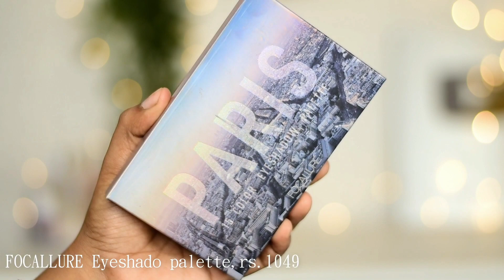Easy Saraswati Puja Makeup Tutorial / Trying Out SeekCaus SPF30 Sunscreen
Benefits of this product
💛Sun Shield SPF 50 Sunscreen
💛Leaves No White Cast
💛Is Non-comedogenic and Moisturizing
💛Helps Fade Dark Spots And Acne Marks
💛Helps In Anti-Aging
💛SPF 50 and PA+++ Protection
💛Contains Carrot Seed Oil and Phospholipds
💛Dermatologically Tested
💛SPF certified
💛Vegan & Crueltyfree